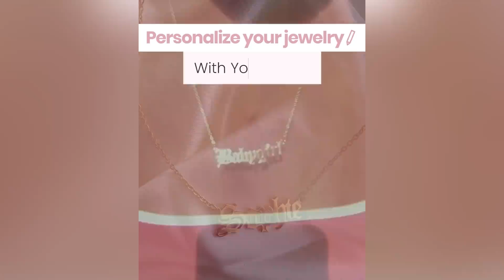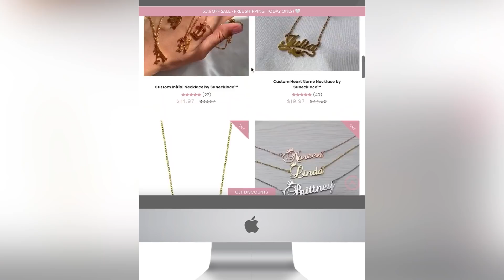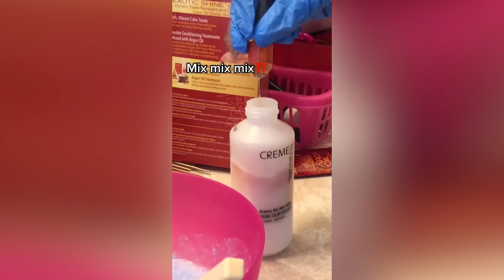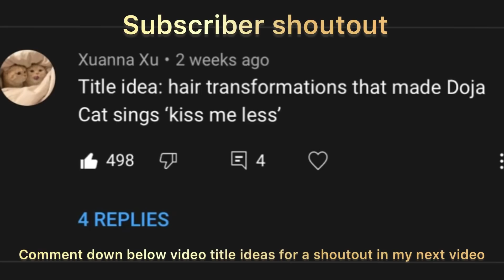hair transformations that made Doja Cat sing “kiss me less”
🎁 Pre - Christmas Sale Today 🎁